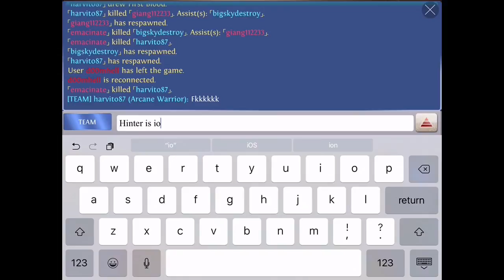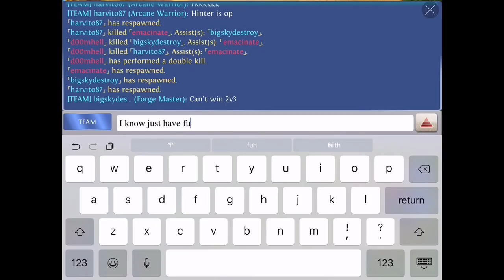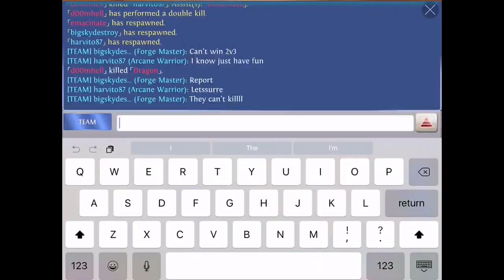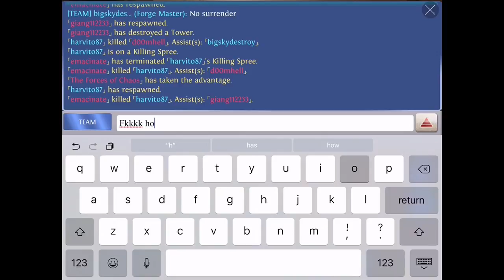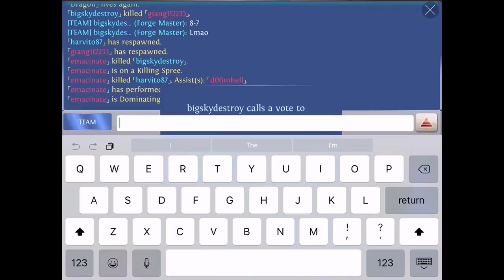Elite Reborn 3v3 #20 Heroes of order & chaos [ HOC ] Vigelos cool reworked skill